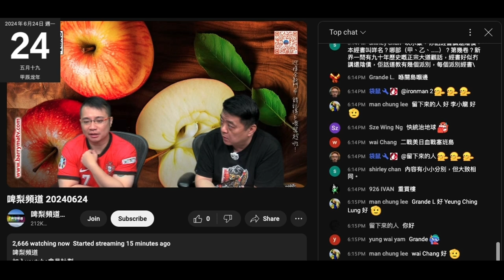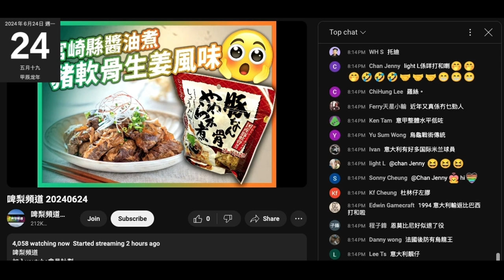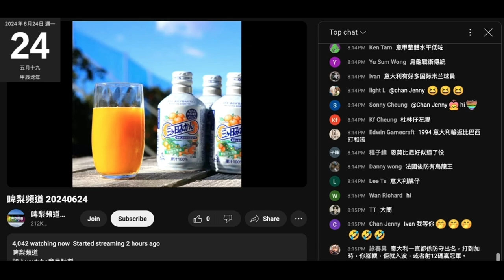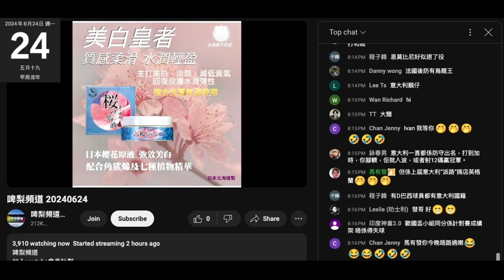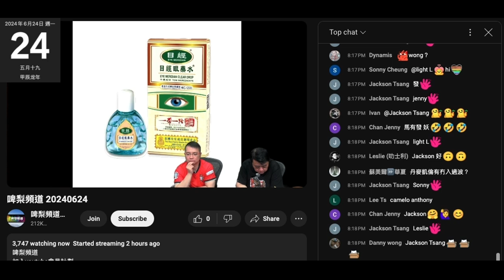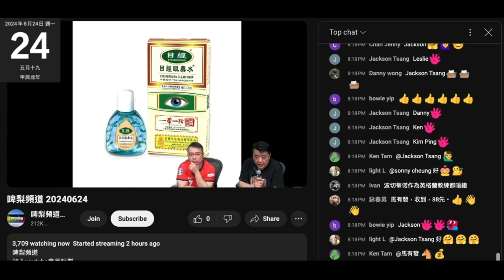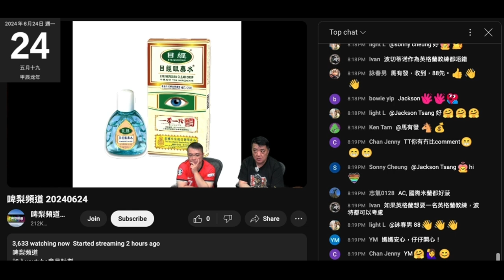20240624 啤梨晚報撚屌馬健賢問打女人偷錢賊林匡正塞班島係邊，偷錢賊吹未去過扮自己周遊列國，連塞班島係美國領土又唔知，仲吹自己上知天文下知地理乜撚都識。撚屌吹清潔工，偷錢賊又仆出嚟問生得，個清潔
個仔結咗婚兼抽白居易，咁個清潔工生咩？
又仆出嚟柒兼證明自己智障
仲教撚屌點回應個清潔工

撚屌又推滯銷日本豬軟骨＋橙汁。照計應該過晒期喎
仲有其他滯銷貨，又吹支目經眼藥水而家要100蚊美金
咁腦殘更唔會買啦